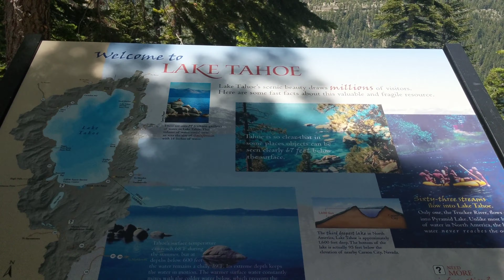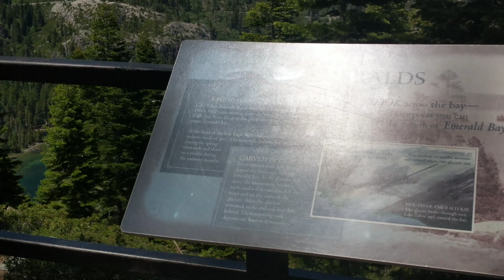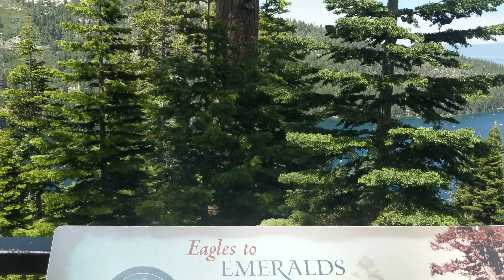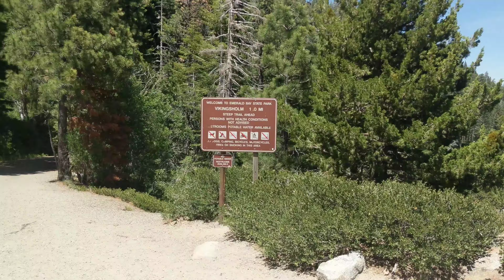Lake Tahoe - Emerald Bay, Inspiration Point, Vikingsholm, Lower Eagle Falls, and the Rubicon Trail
Visiting Emerald Bay State Park: viewing Lake Tahoe from Inspiration Point, strolling the Rubicon Trail to Emerald Bay, Vikingsholm, all the way to Lower Eagle Falls.

Emerald Bay State Park is a state park of California in the United States, centered on Lake Tahoe's Emerald Bay, a National Natural Landmark. Park features include Eagle Falls and Vikingsholm, a 38-room mansion that is considered one of the finest examples of Scandinavian architecture in the United States. The architect was Leonard Palme, who was hired by his aunt Laura Knight to design and build Vikingsholm. The park contains the only island in Lake Tahoe, Fannette Island. The park is accessible by California State Route 89 near the southwest shore of the lake. Emerald Bay is one of Lake Tahoe's most photographed and popular locations.

In 1969 Emerald Bay was recognized as a National Natural Landmark by the federal Department of the Interior. In 1994 California State Parks included the surrounding water of the bay as a part of the park, making Emerald Bay one of the first underwater parks of its type in the state, protecting the various wrecks and other items on the bay's bottom.

The 1,533-acre (620 ha) park was established in 1953. It is located directly south of D. L. Bliss State Park.

Summer temperatures at the park range from the low 40 °F (4 °C) at night to mid-70 °F (21 °C) during the day, and during the winter visitors will usually experience temperatures between 20 and 40 °F (−7 and 4 °C). During harsh winters the bay freezes over. The bay is about 1.7 miles (2.7 km) in length, and about two-thirds of a mile (1 km) wide at its widest point.